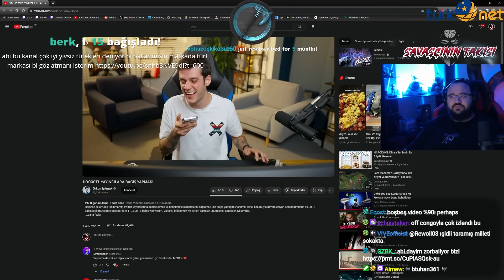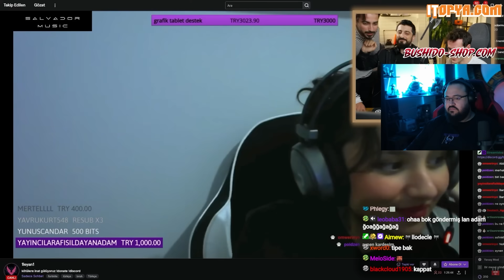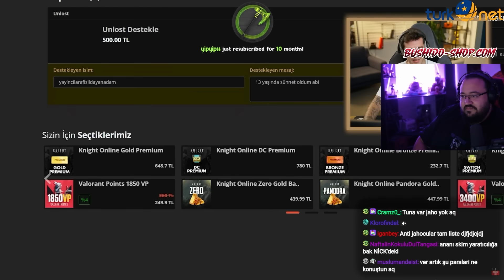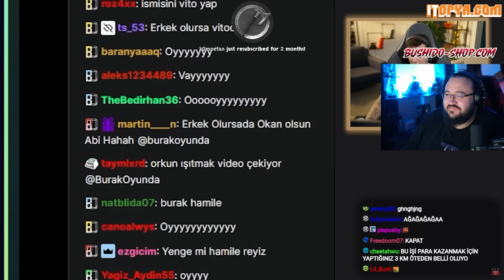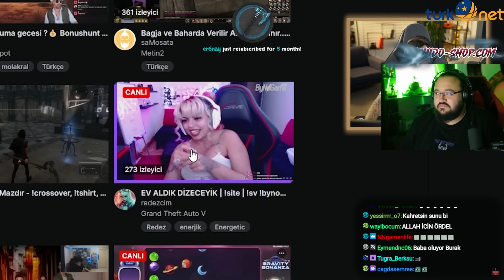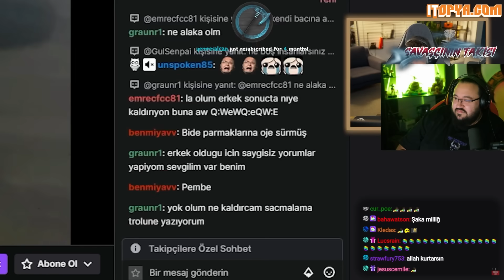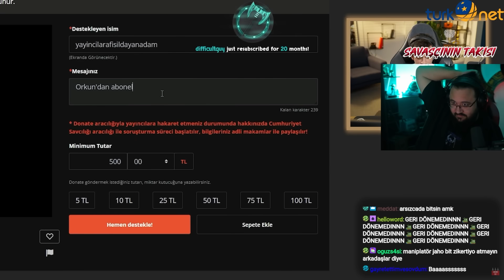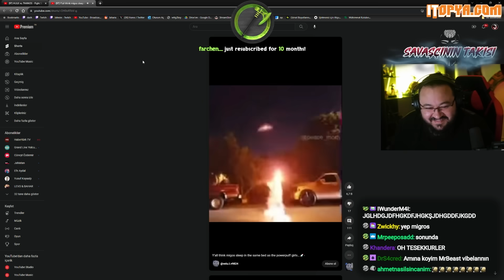Jahrein 110.000TL Yayıncılara Bağış Yapmak Videosunu izliyor